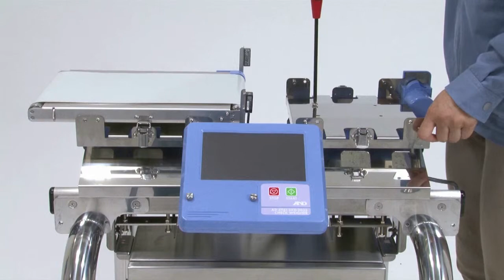How to replace a gear box | AD-4961 Series Checkweigher from A&D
AD-4961 Series | A&D's Checkweigher

How to replace a gear box
Checkweighing Simplified - a quick "how to" video showing the simple task of replacing one of the conveyor motors on the new A&D EZI-Check Intelligent Checkweigher

Best-in-class precision
With a newly developed digital load cell and an ultra-high speed processing module, high level precision of 0.08g (3σ)*1 has been realized.
With this high accuracy checkweigher, you can minimize the giveaway of materials above the specified weight and contribute to reductions in production costs.
*1 For AD-4961-2KD-2035. Depends on the shape and the condition of the product and installation environment.

7 inch color touch panel
The display utilizes a high visibility touch panel color LCD with user friendly Graphic User Interface (audio guidance support function included).

Image import from USB
Product images can be quickly uploaded to the checkweigher from a USB flash drive, making product identification and upload fast and simple.

IP65
Protected from dust and water to IP65 standards. Hygienic design with the entire system washable.

Stores up to 1000 products
Products can be divided into 10 different groups, with up to 100 products able to be recorded within each group.

Lightweight and compact design
With its modular structure, the AD-4961 allows for rapid and simple installation or relocation.

Unique modular design
AD-4961 consists of four units: an infeed conveyor unit, a weighing conveyor unit, a control unit and a base unit, allowing fast and simple assembly.
In the case of system shutdown, you do not need to wait for a service engineer to respond to the issue.
Just simply replace the unresponsive module by yourself, so that you can shorten system downtime and maximize production efficiency.

Optimization of weighing configuration
By inputting throughput (products per minute) or belt speed (m/min), optimal weighing conditions can be automatically set.
You can weigh products precisely without inputting various settings.

History function
Operational history
The history of configuration changes can be recorded and displayed. Suitable for use in HACCP programs along with the weighing history function.
Users can be registered and their scope of permitted operations controlled according to 4 management levels.
[ Operation ]
[ Supervisor ]
[ Quality Manager ]
[ Administrator ]
By assigning each user to the appropriate level of access, inadvertent operations can be avoided.*2
*2 "Operator" is set as the factory default setting.

Weighing history
Weighing results are automatically recorded in a USB flash drive during weighing.
Output data: Date, time, group and product number, weight data and judgments.
USB memory
Approx. 6MB memory size is required for 8 hours operation at the maximum throughput (320pcs/min.)
Approx. 7GB memory size is required for 24hours 365days operation.

Modbus communication
Equipped with Modbus RTU/Modbus TCP as standard.
With Modbus communication, seamless connection can be easily achieved.
Operations such as stopping and starting weighing, collecting data and changing product can all be set from an external device.

Various inputs / outputs
Rejector output , alarm output, metal detector input, RS-232C, TCP/IP and USB interface are equipped as standards.
Storing data in a USB flash drive or outputting to a printer are also possible.

Graph printing to a printer
Histogram, X/R control charts and summary reports can be outputted to a PostScript printer via Ethernet.

Data summary
Various summary data such as histograms (frequency including defects), X charts, R charts, total summaries, etc., are available.
You can visually confirm fluctuation of weighing results and adjust your manufacturing machine accordingly.

Histogram, control charts and summary reports
After weighing, press the PDF key on the summary display. A PDF report is outputted to a USB flash drive.
The same reports can be printed out by pressing the PRINT key when a PostScript printer is connected to the checkweigher.

USB memory function
Weighing history and operation history are stored in a USB flash drive.
You can also output histogram, X/R control charts or summary data to a USB flash drive in PDF format.
A USB flash drive needs to be inserted before weighing.
*Please prepare a USB flash drive.